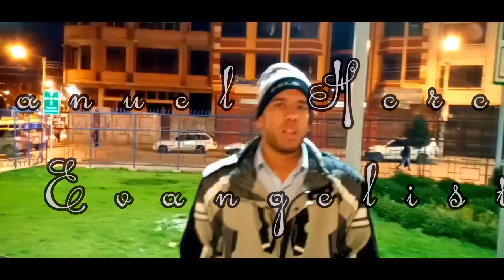Evangelista Manuel Heredia- ¿no tienes tiempo? escucha esto (lee la descripcion)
aveces en la vida estamos tan ocupados que olvidamos las cosas esenciales que hay que disfrutar espero este mensaje te sirva para reflexionar y darte cuenta de las cosas que te estas perdiendo por no tener tiempo.